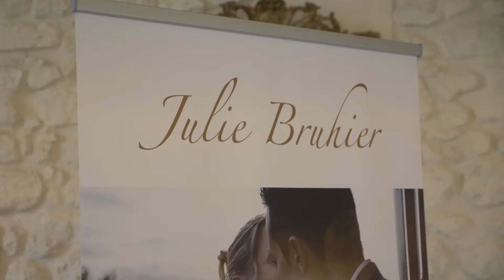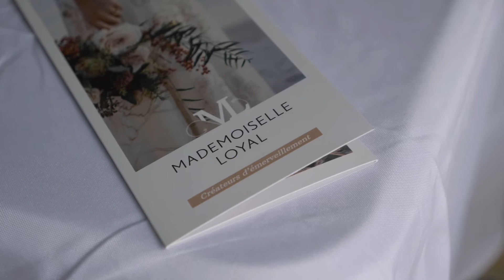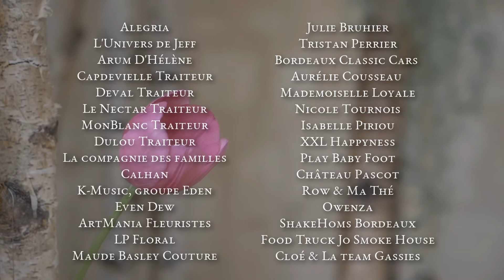Portes ouvertes Avril 2022 Château Gassies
Un retour sur les journées portes ouvertes du Château Gassies du 2 et 3 Avril 2022, présentant une trentaine de prestataires traiteurs, fleuristes, musiciens, wedding planner, cocktail bar, photobooth, animation enfants, etc